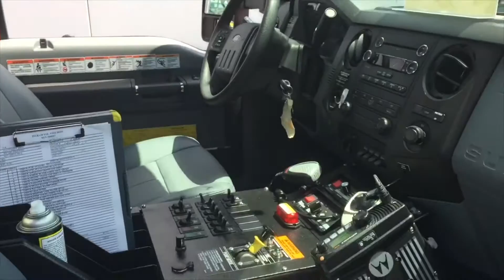Quick Walk-Around: Ingram Vol. Fire Dept.'s Mini-Pumper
Here's a quick walk-around video of Ingram (TX) Vol. Fire Department's new Ford Mini-Pumper at the TEEX Municipal Fire School's vendor show, July 24, 2016. Thanks to the Ingram VFD for allowing us to showcase their new truck at the show!